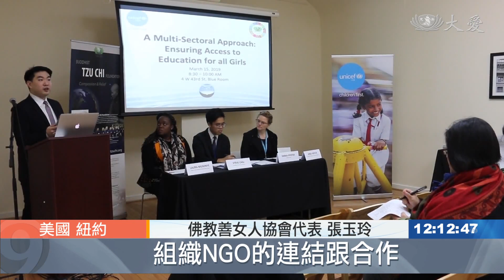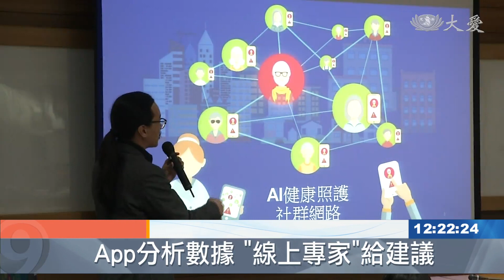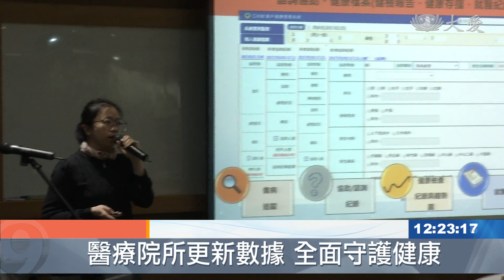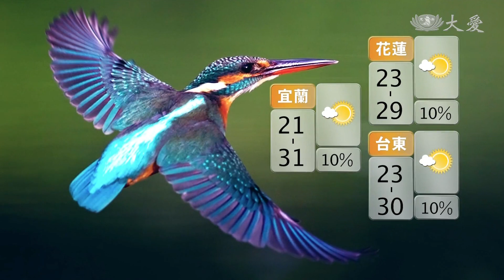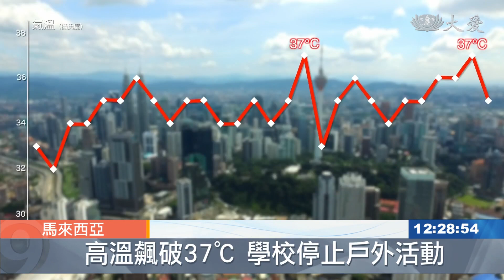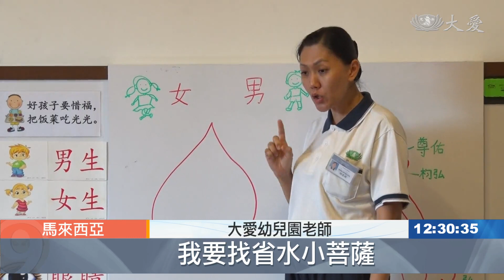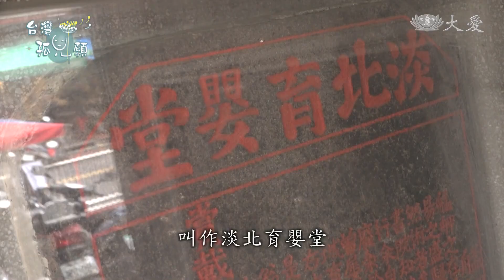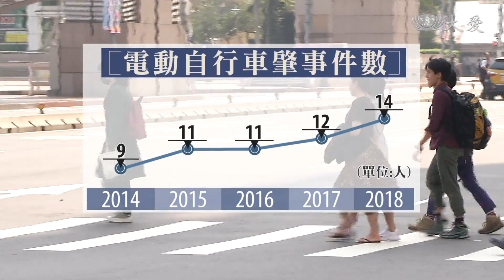大愛新聞 2019-03-21 1200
1. 小火車變碰碰車 轎車闖越平交道遭撞 (00:00:46)
 2. 又要變天 中部以北周五降溫有雨 (00:01:56)
 3. 不滿難民政策 校車司機脅持師生 (00:03:54)
 4. 氣旋伊代發威 東非災區忙清理 (00:05:53)
 5. 鋪路蓋屋 志工之愛深耕馬拉威 (00:07:58)
 6. 哈薩克萬年總統請辭 首都更名表達敬意 (00:11:04)
 7. 聯合國婦女大會 會外論壇好熱鬧 (00:12:35)
 8. 援建組合教室 學子揮汗鋪連鎖磚 (00:14:27)
 9. 組合教室啟用 台南龍崗國小師生道感恩 (00:16:08)
 10. 營造環保社區 武漢團參訪花博大愛館 (00:16:11)
 11. 雙眼幾近失明 他做的事令人讚歎 (00:18:00)
 12. "健康存摺"結合App 全面守護健康 (00:22:15)
 13. 防禦非洲豬瘟！興大教授提出新武器 (00:23:58)
 14. 雨量銳減 大馬嚴重乾旱 (00:28:25)
 15. 惜水觀念從小教起 (00:30:20)
 16. 回溯歷史 淡北育嬰堂1870年設立... (00:35:26)
 17. 台灣馬路好混亂 北市58路口今起執法 (00:40:31)
 18. 眷村活化 濃濃文創風 (00:42:18)